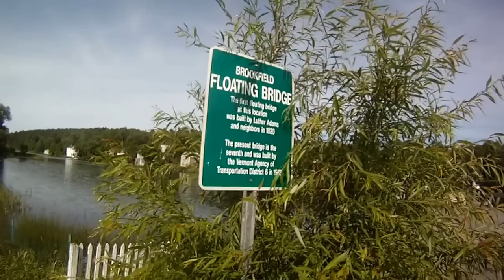Floating Bridge, Brookfield VT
Shot July 3rd, 2012